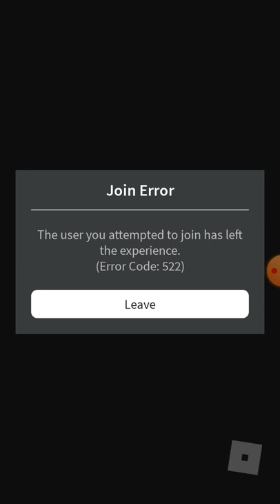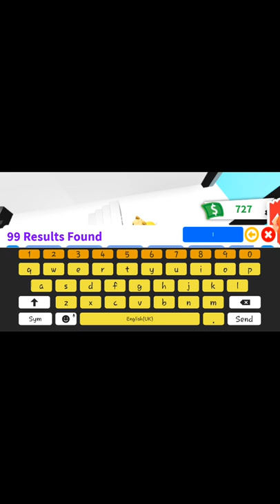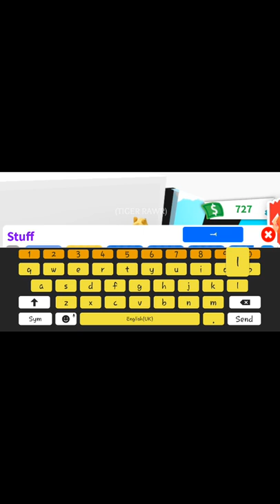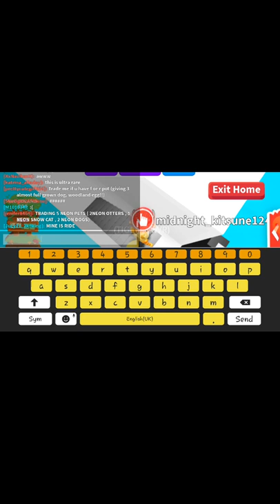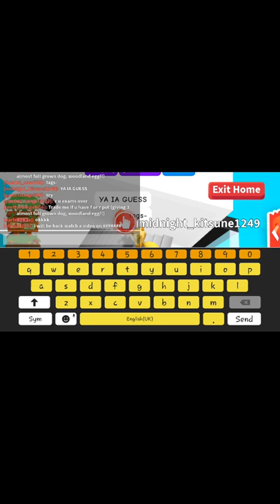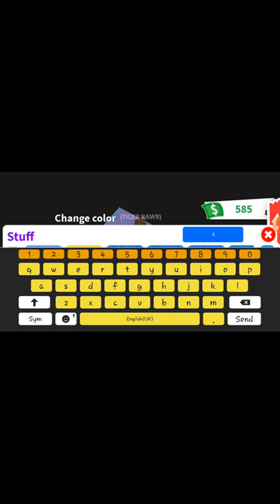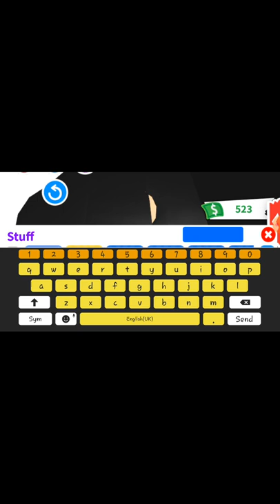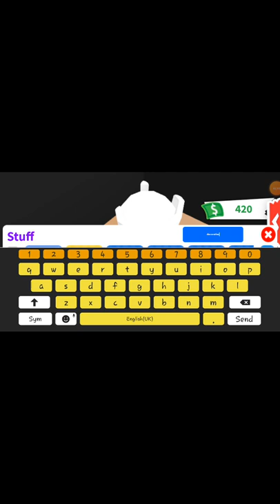How to build a *AMAZING GLICH* build in ur FAMILY HOUSE!